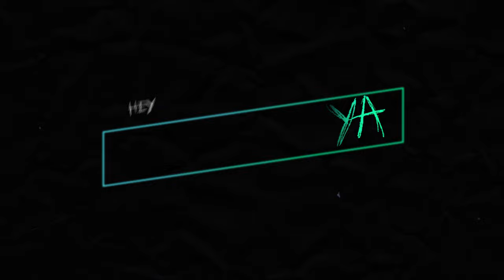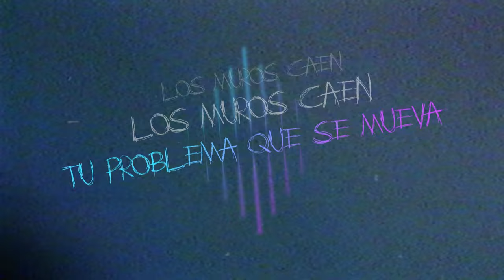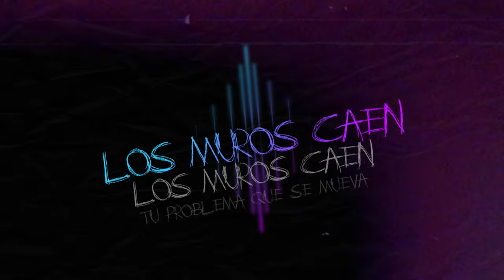Ander Bock & Lizzy Parra - Pa´ Que Caiga (Video Lyric)